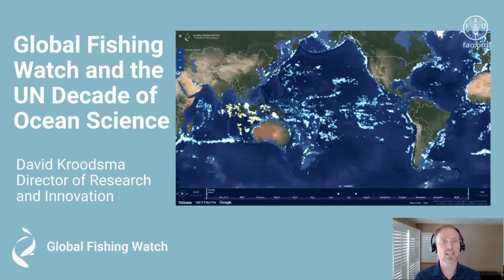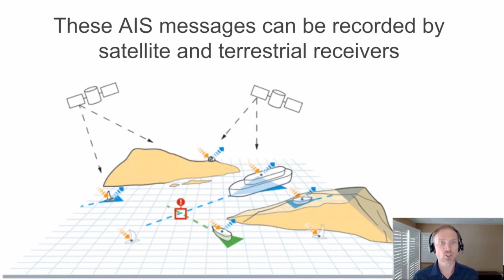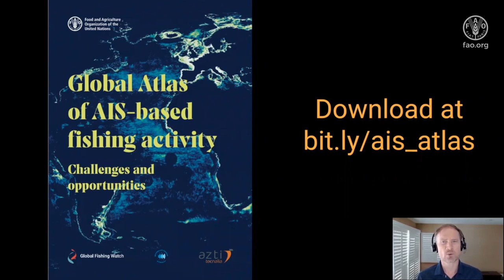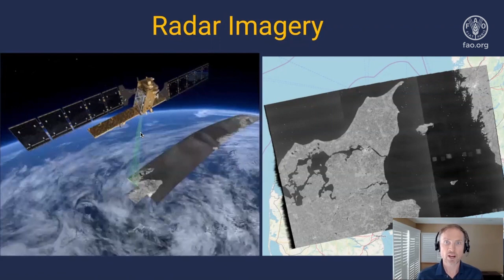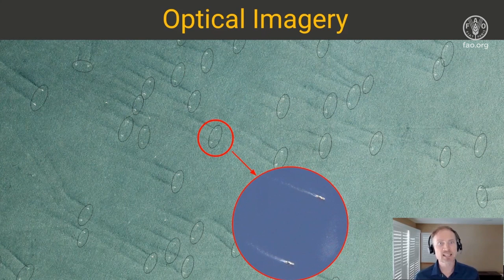FAO AI4DBP Advancing ocean governance through increased transparency of human activity at sea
Global Fishing Watch (globalfishingwatch.org) advances ocean governance through increased transparency of human activity at sea. By creating and publicly sharing map visualisations, data and analysis tools, we enable scientific research and drive a transformation in how we manage our ocean. We're partnering with the Food and Agriculture Organization of the United Nations to map fishing activity throughout the United Nations Ocean Decade. David Kroodsma is the director of research and innovation and Courtney Farthing is the international affairs manager at Global Fishing Watch.